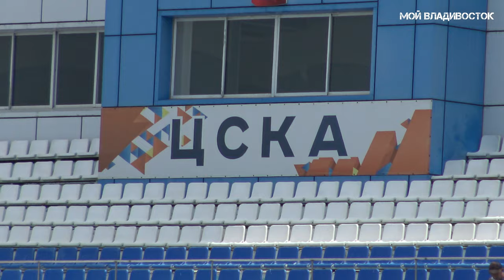Владивосток жаркий день 22 июля 2021